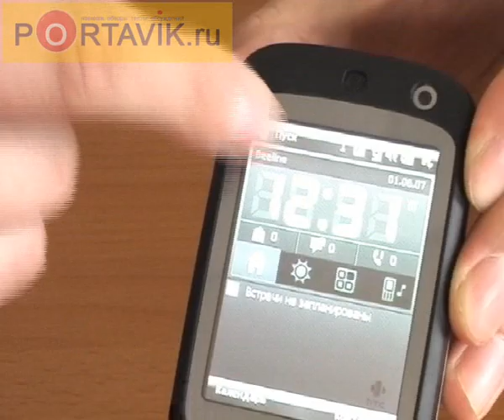HTC Touch Dual review rus